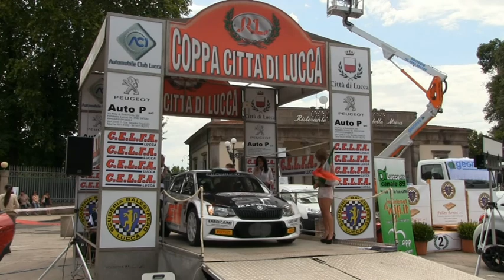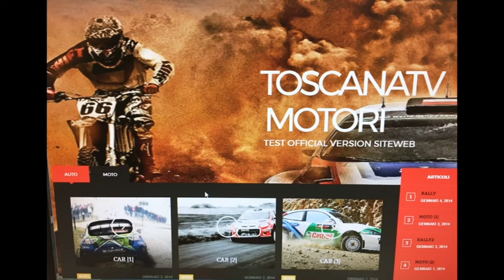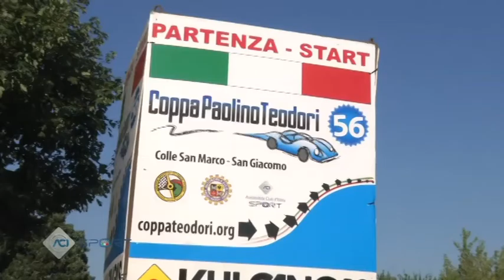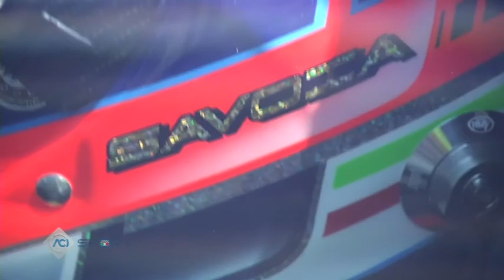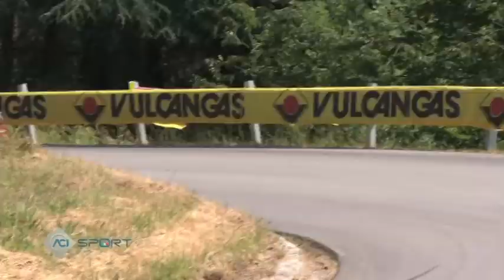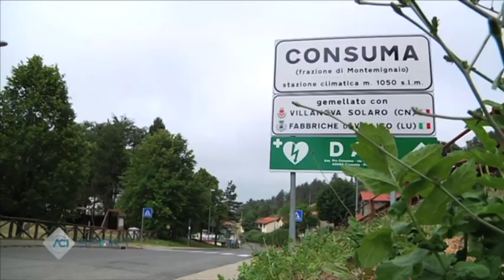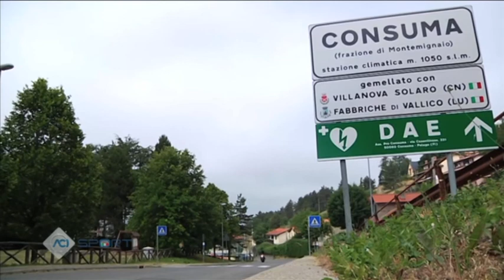Toscana Tv Motori 18^ Puntata (13/07/2017)